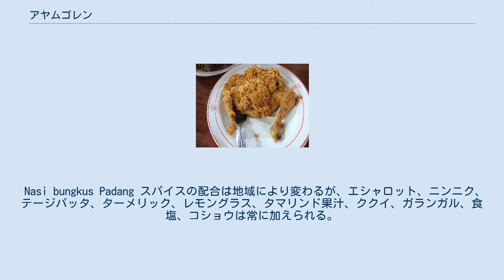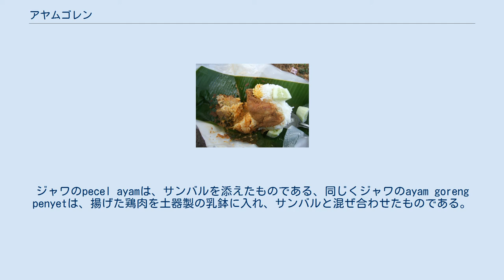アヤムゴレン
アヤムゴレン(Ayam goreng)は、インドネシア料理及びマレーシア料理において、ヤシ油で揚げた鶏肉を指す一般的な料理名である。
インドネシア語及びマレー語で、文字通り「揚げた鶏肉」という意味である。
アメリカ合衆国南部のフライドチキンと比べて、バターや小麦粉は用いず、スパイスはより多く用いる。
 Nasi bungkus Padang スパイスの配合は地域により変わるが、エシャロット、ニンニク、テージパッタ、ターメリック、レモングラス、タマリンド果汁、ククイ、ガランガル、食塩、コショウは常に加えられる。
鶏肉は揚げる前にしばらくの間、スパイスに漬け込まれ、その後たっぷりの熱いヤシ油で揚げられる。
飯やサンバルトラシ、キュウリやトマトの薄切りを添えて提供される。
副菜として揚げたテンペや豆腐が添えられることもある。
 アヤムゴレンには、人気のあるガランガルを使ったayam goreng lengkuas、パダン料理風のもの、スンダ族風のもの、ジャカルタ風のもの、ジャワ風のもの等、様々なレシピがある。
ジャワのpecel ayamは、サンバルを添えたものである、同じくジャワのayam goreng penyetは、揚げた鶏肉を土器製の乳鉢に入れ、サンバルと混ぜ合わせたものである。
インドネシアやマレーシアでは、外国のフライドチキンのこともしばしばayam gorengと呼ぶが、アメリカ合衆国南部のものはayam goreng tepungと呼ばれることもある。